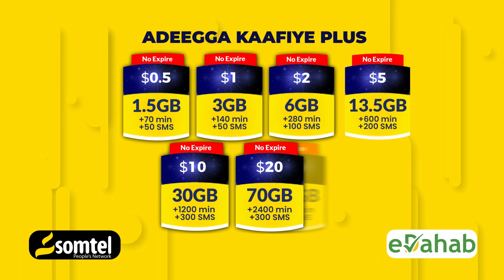Xildhibaan Maxamed C,qaardir " Waxaa la arkay Xildhibaano Dhahaayo waa la jabay"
Xildhibaan Maxamed Cabduqaardir"Idaacadaha A.S waxaa laga shidaa codadka xildhibaano dhahaaya waa lajabay iyo waala guul dareystay "